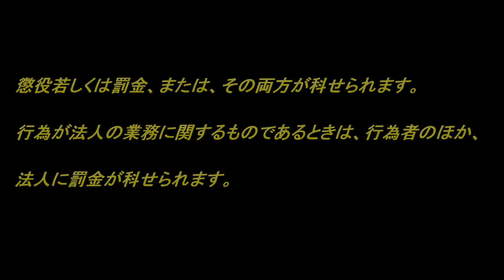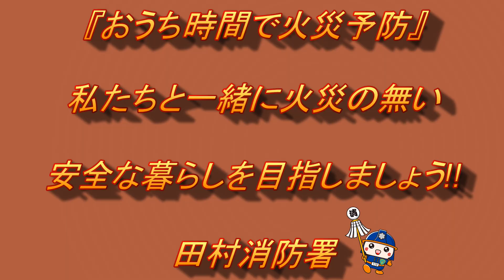【火災予防】私からの３つのお願い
田村消防署から火災予防のお知らせです。

2021年の秋の火災予防